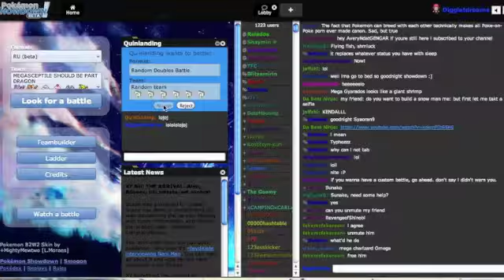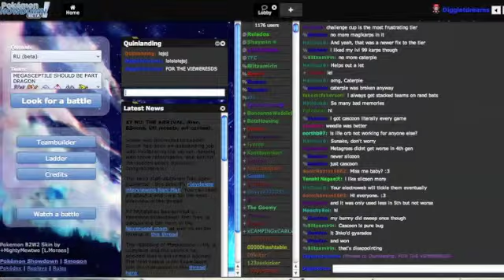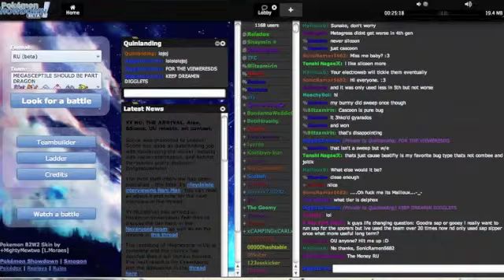Random Double Battles - vs Quinlanding - Showdown Live Dual Commentary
Howdy Dreamers! This is pretty much just goofing around in Random Double Battles with Quinlanding